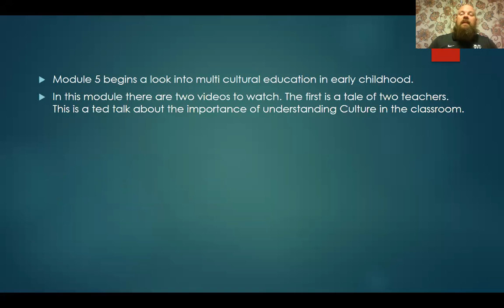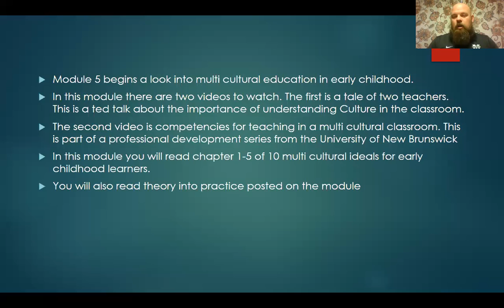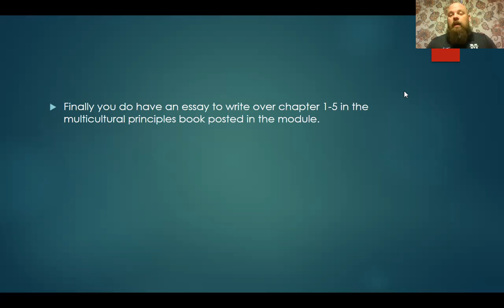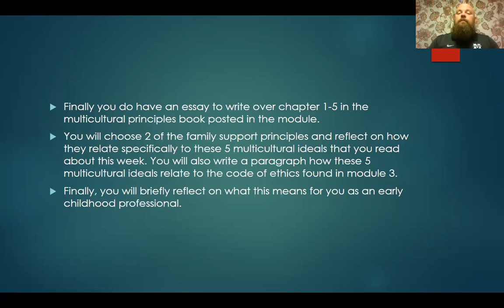module 5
This lecture will help guide your learning through module 5.